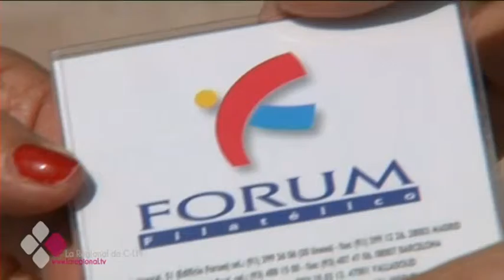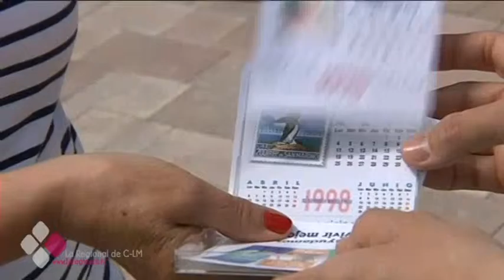10 AÑOS DESPUÉS DEL "FRAUDE DE LOS SELLOS" CONTINÚAN PIDIENDO JUSTICIA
Hace 10 años fue una de las noticias más comentadas, y afectó, sólo en Castilla-La Mancha a más de 45.000 personas. Hablamos del caso conocido como “el fraude de los sellos”. Una década después este es el testimonio de una de las afectadas. Reclama justicia, y una solución a un problema que lleva coleando mucho tiempo.